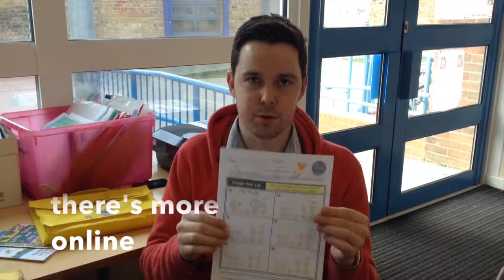What should be in your book bag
Kieren Delaney, explains what children should have in the book bags everyday.